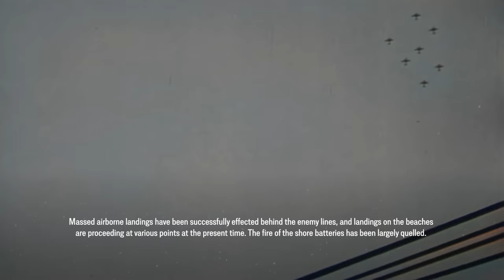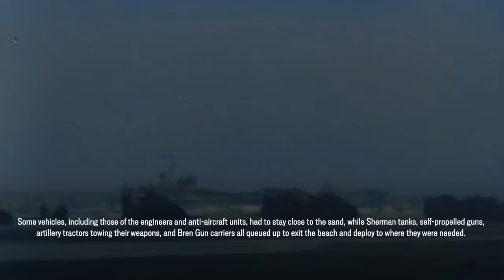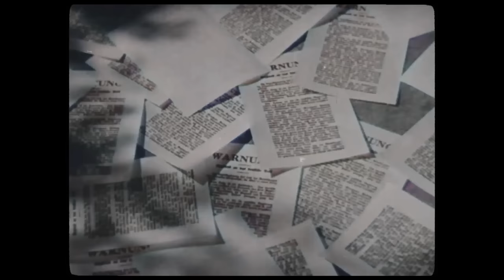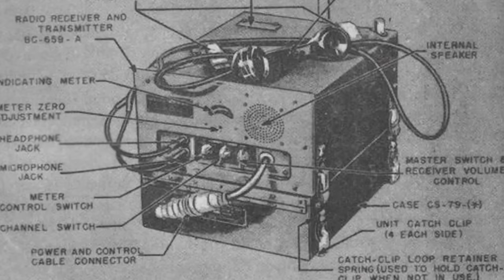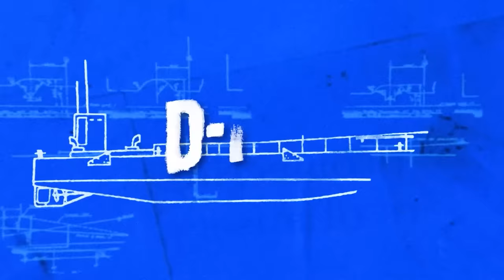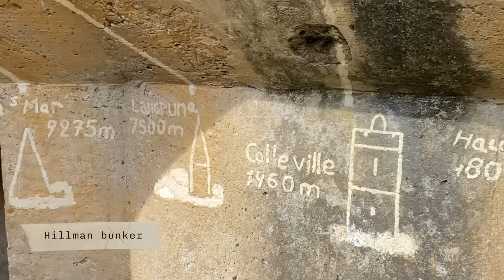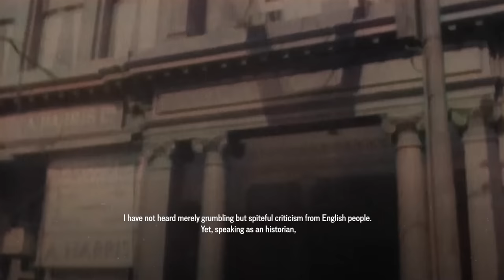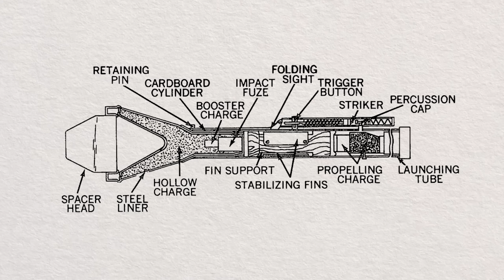Piercing the Atlantic Wall- D-Day [Part 3]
With wide gaps struck in the Atlantic Wall, it is now up to the Allies to secure the beachheads and move inland. There they will face off with new German defenses, and the Norman geography.

This documentary was made possible with the backing of the TimeGhost Army

0:00:00 HOUR 13
0:06:01 Hour 13 - La Resistance and Allied Support
0:28:21 Hour 13 - The Tragedy of the Resistance
0:35:36 Hour 13 - La Resistance
0:39:46 Hour 13 - The News
0:46:22 Hour 13 - Ornes-Dives Estuaries
0:49:02 Hour 13 - Omaha Beach
0:56:17 Hour 13 - Juno Beach
1:02:31 HOUR 14
1:05:59 Hour 14 - Utah Beach
1:08:53 Hour 14 - Radio and Comms Technology
1:22:44 Hour 14 - Omaha Beach
1:27:42 Hour 14 - Ornes-Dives Estuaries
1:35:55 Hour 14 - The Traffic Jams
1:46:11 Hour 14 - Sword Beach
1:52:27 Hour 14 - The Civilians
2:04:42 Hour 14 - Memorial
2:08:07 HOUR 15 / The News
2:16:14 Hour 15 - Cotentin Peninsula
2:21:27 Hour 15 - Utah Beach
2:23:27 Hour 15 - Omaha Beach
2:26:24 Hour 15 - The Paratrooper
2:45:08 Hour 15 - Pegasus Bridge / 6th Airborne
3:11:27 HOUR 16
3:12:28 Hour 16 - Cotentin Peninsula
3:16:16 Hour 16 - The Church Tower
3:23:57 Hour 16 - Omaha Beach
3:29:42 Hour 16 - The MG 42
3:49:34 Hour 16 - The US Invasion of Britain
4:02:28 Hour 16 - France and the Allies
4:13:27 HOUR 17
4:13:46 Hour 17 - Sword Beach
4:19:34 Hour 17 - German Bunkers in Normandy
4:44:25 Hour 17 - Cotentin Peninsula
4:50:46 Hour 17 - The Spitfire, Mustang and Lightning
5:12:32 HOUR 18
5:19:31 Hour 18 - The US Invasion of Britain Part 2
5:32:26 Hour 18 - Omaha Beach
5:35:35 Hour 18 - The Battle for Sainte-Mere-Eglise
6:03:43 Hour 18 - Explosive Devices

Hosted by:
Indy Neidell and Spartacus Olsson

Co-Presented by:
Paul Woodage
Astrid Deinhard
Ryan Socash
Anna Deinhard

Guest Historian:
David O’Keefe

Written and Researched by:
Indy Neidell
Spartacus Olsson
Markus Linke
James Newman
Astrid Deinhard
Francis van Berkel

Directed by:
Spartacus Olsson
Iryna Dulka
Astrid Deinhard

Producers:
Astrid Deinhard
Spartacus Olsson
Indy Neidell

Line Producers:
Marek Kamiński
Iryna Dulka

Editors:
Iryna Dulka
Simon James
Jakob Nardozza
Jake McCluskey
Mateusz Chazan
Piotr Tomaszkiewicz
Karolina Dołęga
Anna Deinhard

Community and Fundraising Manager:
Ian Sowden

Graphic Designer:
Mikołaj Uchman

Sound Designer:
Marek Kamiński

Cartography and Map Design:
Daniel Weiss
Andreas Olsson

Assistant Researchers:
Wieke Kapteijns
Lennart Visser
Iryna Dulka
Fiona Rachel Fischer
Chris Keller
Jamie Nagele
Nik van der Veen
Irina Mare
T.J. Hennig

Fact Checkers:
Francis van Berkel
James Newman
T.J. Hennig
Will Tkacs II
Denis Stepanov

Portrait Colorization:
Mikołaj Uchman
Andreas Olsson
Daniel Weiss

Additional Archive by:
Imperial War Museum
Bundesarchiv
Library and Archives Canada
Tracy A. Sugarman Collection
Colbert Marie Patrimoine Normand
Le Archives du Calvados
Yad Vashem
Joseph Burr Tyrrell via Thomas Fisher Rare Book Library
Photos Normandie
Courtesy Andre Heintz
Eugene Chavant © Musée de l'Ordre de la Libération crédit photo  D.R.
Rene Piron Archives du 11e Cuir. Droits réservés
IFoster
Clive M Law

Responsible Publisher under the Laws of Germany and the European Union: Spartacus Olsson